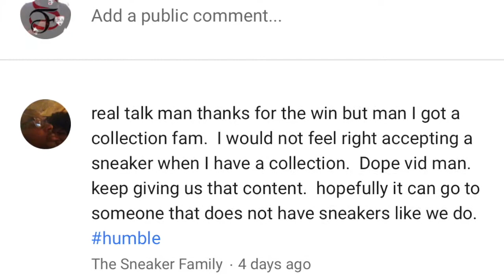COME GET THESE FREE SNEAKERS PLEASE.. s/o to DABBS from the sneaker family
48 hr give away.
RULS.

#1 sub to channel and follow in Ig
#2 DM me and tell me what my favorite Jordan sneaker is.
#3 tell me how many of that jordan do I have...